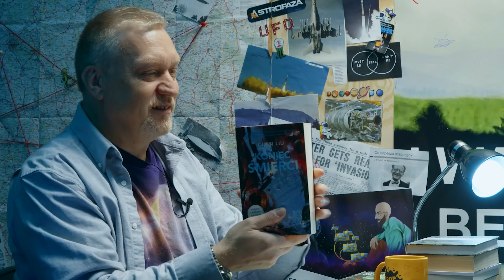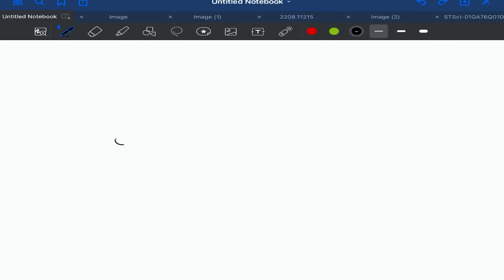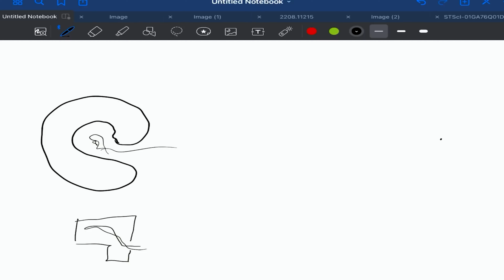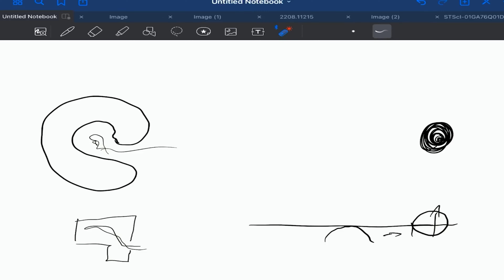Czas w przestrzeni i świat 2D - POP Science Fragmenty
CREW

- Prowadzenie: Piotr Kosek i Leszek Błaszkiewicz
- Zdjęcia i realizacja: Kamil Ziółkowski
- Montaż: Dorian Ortyński